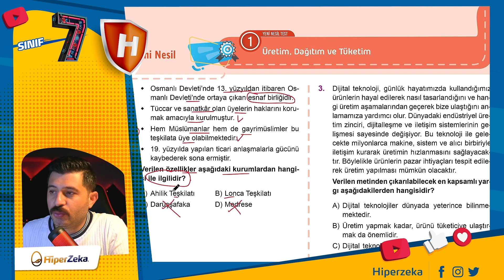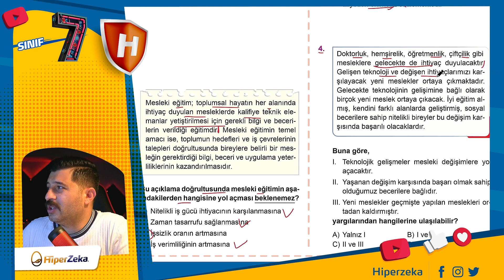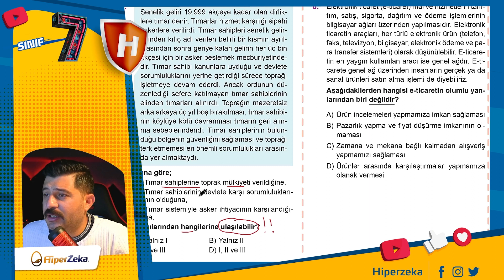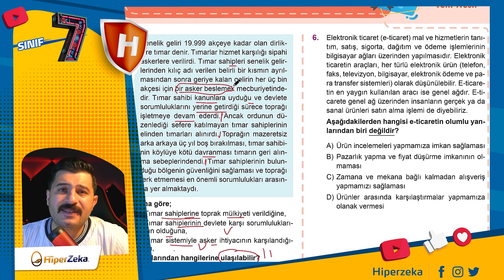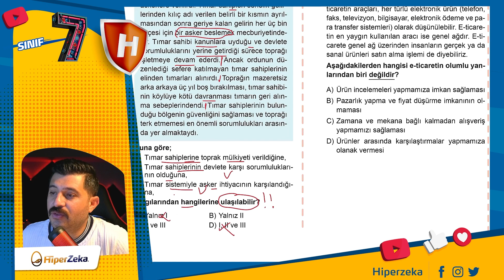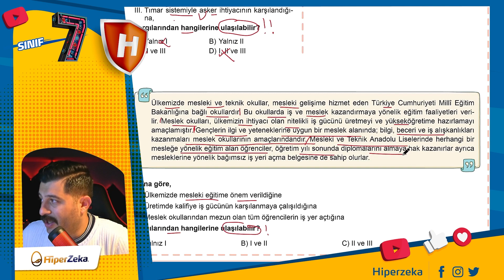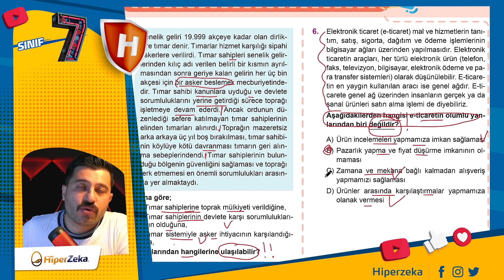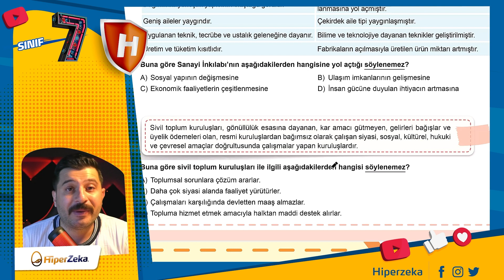7.Sınıf Sosyal Bilgiler Soru Çözümü - 5. Ünite Üretim Dağıtım ve Tüketim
7.Sınıf Sosyal Bilgiler Soru Çözümü 5. Ünite Üretim Dağıtım ve Tüketim